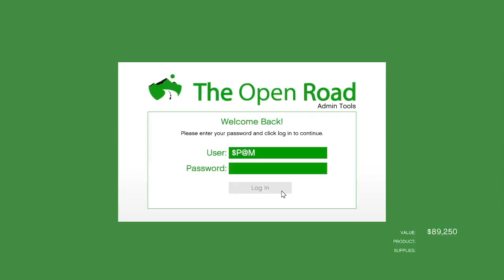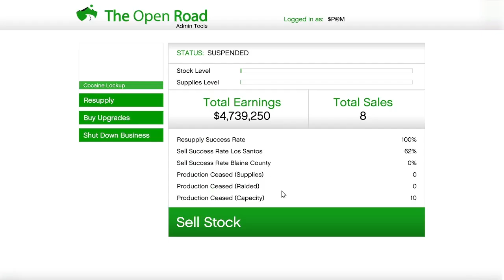Gta 5 winter 22' ❄️ 🎮 xbox series s gameplay